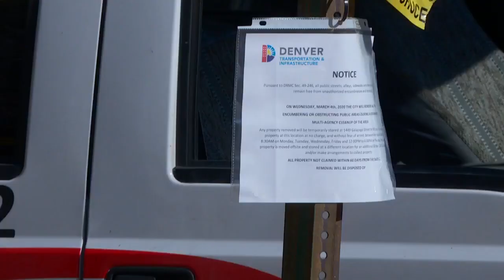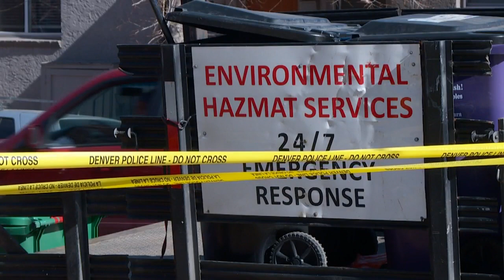Cleanup Taking Place In Five Points Neighborhood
People experiencing homelessness in an area of Denver, are part of a “large-scale” cleanup that took place on Wednesday.